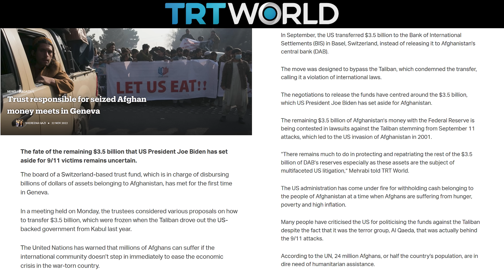MASSIVE Movements Made On Releasing Of Afghan Central Bank Funds | Counter Points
Ryan and Emily are joined by Dr. Mehrabi to discuss the latest with the fund for the people of Afghanistan and the potential release of funds frozen after the US withdrawal.